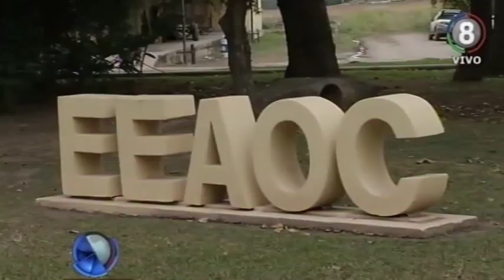Zafra 2018: Producción de azúcar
Los especialistas de la Estación Experimental se encuentran ajustando las estimaciones iniciales de producción de azúcar y alcohol que efectuaron a principios de la zafra. Los fríos y heladas registrados durante este mes de julio produjeron daños en el cañaveral en algunas zonas y esos daños se traducirán en pérdidas de rendimiento.